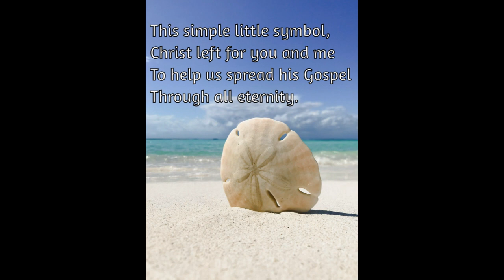Inspiring Christian Poem (Legend of the Sand Dollar)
Legend of the Sand Dollar